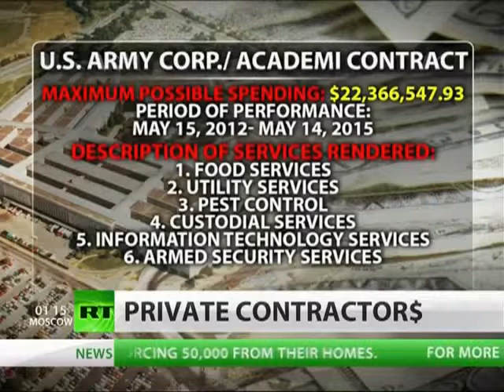Blackwater becomes new landlord in Afghanistan for US Special Forces